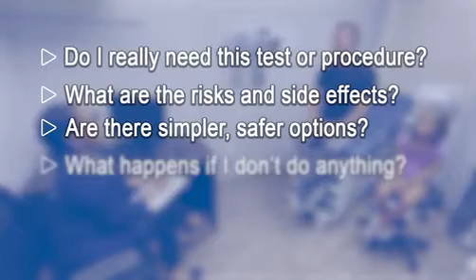Questions to ASK Your Doctor